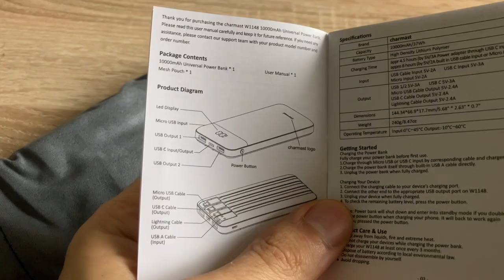Charmast Power Bank 10000 mAh con Cavi Integrati